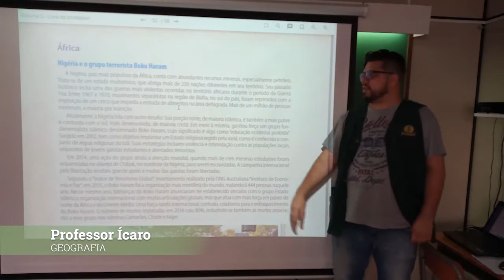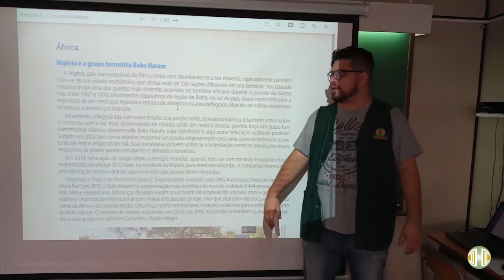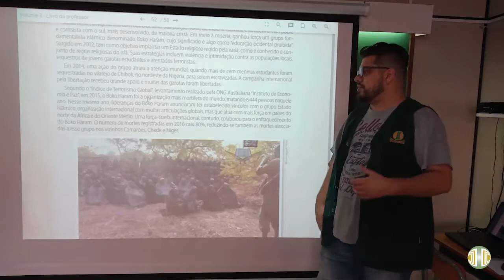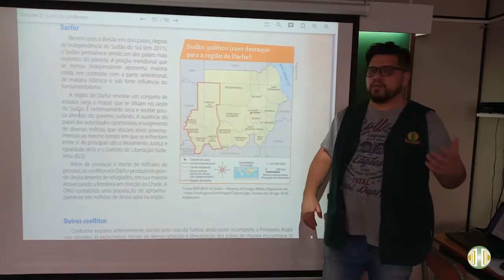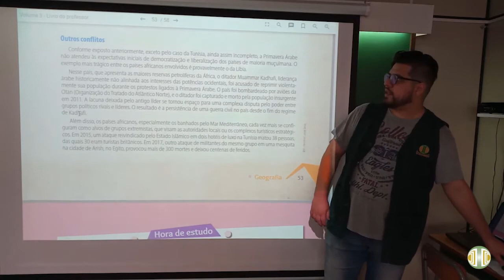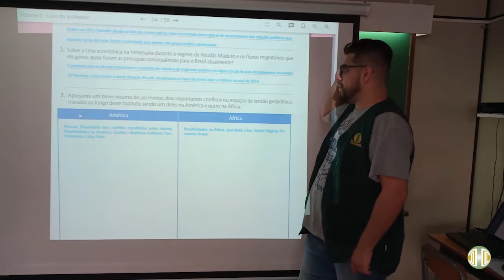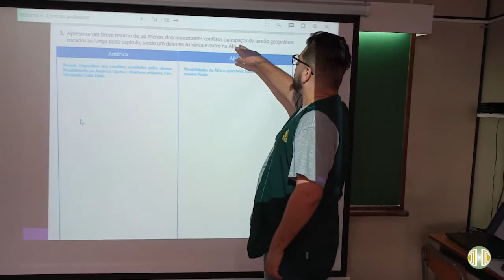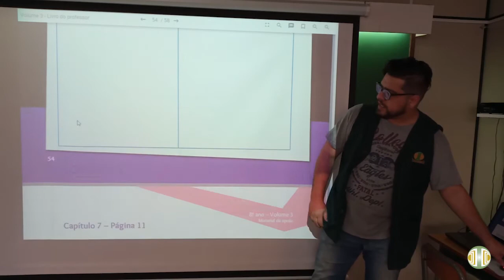8° ANO - Geografia - Volume 3 - Unidade 9 - Aula 13